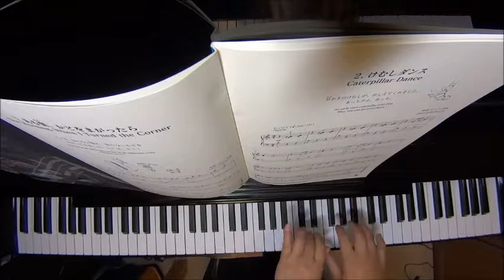ある朝、かどをまがったら（こどものためのピアノ曲集「ひなげし通りのピム」より）/春畑セロリ ピアノ（ソロ） 初級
One Morning, When I Turned the Corner